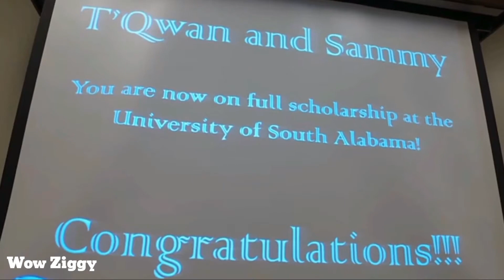Top 21 Players Being Surprised By Scholarships | Athletic FULL RIDE Scholarship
College sports athletes work hard to be the best they can be. Better yet, some are good enough to obtain athletic scholarships! In this video, I am sharing and commenting on a handful of well-deserving college athletes who were surprised to hear about their award! Get ready to tear up!

Wow Ziggy is a channel that will make you laugh and say "Wow".

Laughing is contagious. Expressing emotions is very human. We all need to release our emotions any way we can. Wow Ziggy is here to help foster these emotions. When we express "Wow," we let our emotions express vocally. Emotions can bring joy and relief. I share with you my reactions to each of the clips that I share.

Wow Ziggy was started during the pandemic. I wanted to create a fun, entertaining channel to allow us all to briefly take our minds away from the serious and to take us on a journey with fun videos. My goal is to be able to take a break from all the chaos, negativity, and sadness to something fun and entertaining. I sincerely hope this channel brings joy to your life.

I will upload weekly videos. Whether you are taking a break from work or browsing Youtube on your comfy couch or bed, you'll always find entertaining videos on "Wow Ziggy". I hope you enjoy my reaction videos!